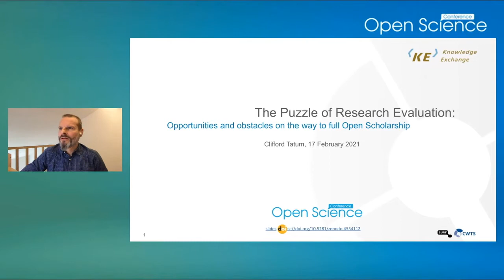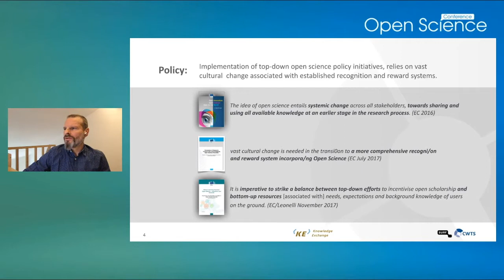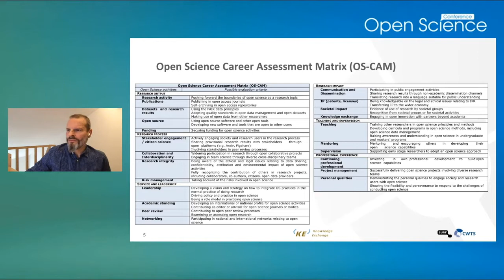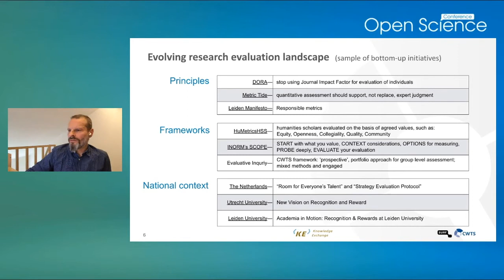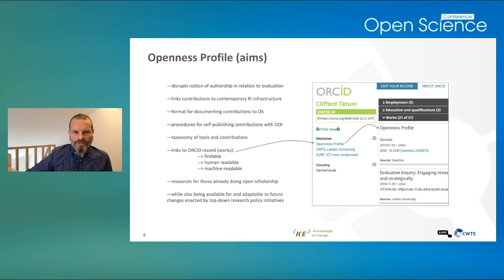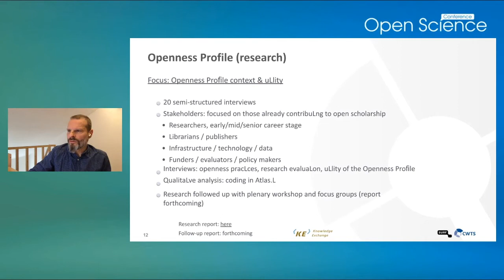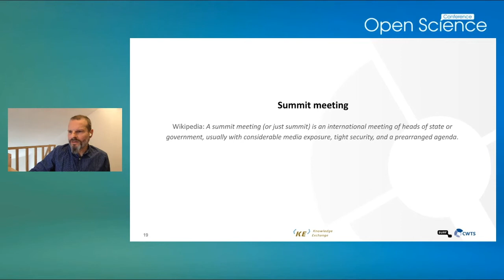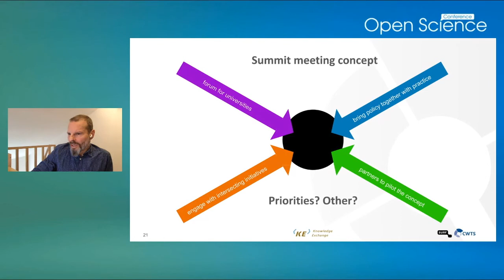Clifford Tatum: Opportunities and obstacles on the way to full Open Scholarship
Open Science Conference 2021: 17-19 February 2021

The Open Science Conference 2021 is the 8th international conference of the Leibniz Research Alliance Open Science. The annual conference is dedicated to the Open Science movement and provides a unique forum for researchers, librarians, practitioners, infrastructure providers, policy makers, and other important stakeholders to discuss the latest and future developments in Open Science.